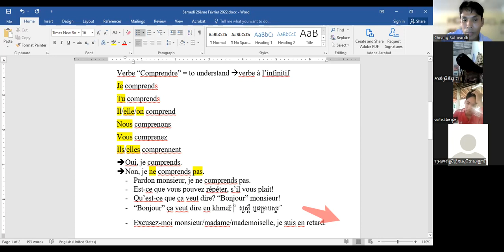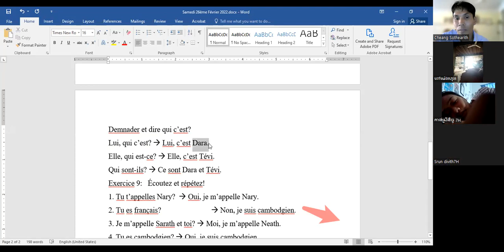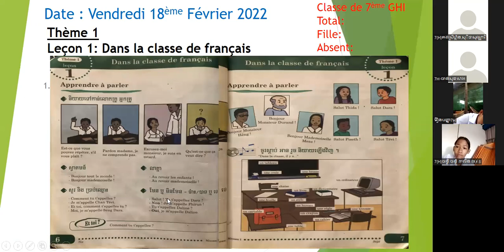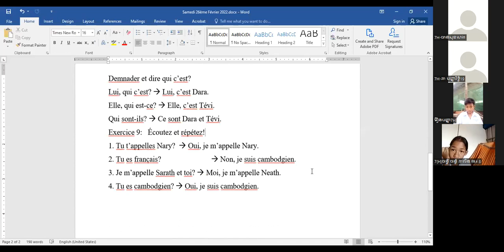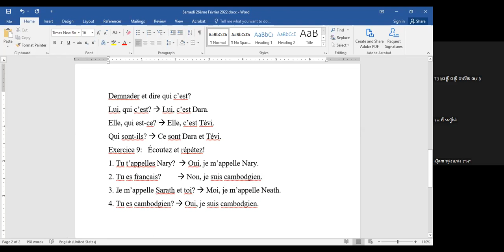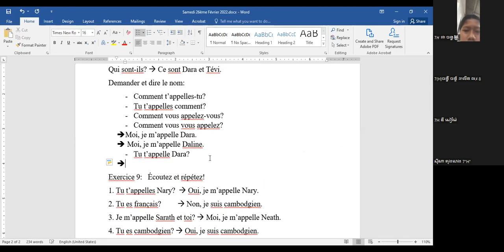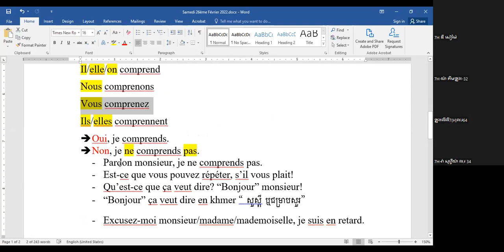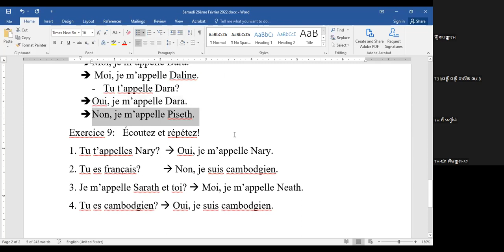Qu'est-ce qu'il y a dans la classe de français?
Hello everybody! Today , I have a great honor to introduce my YouTube channel named Voyager et Partager. We talk about the places where we have been going in order to see and get to know and share, sharing is caring. Sharing is caring. Thank you in advance. See you then.

Son regard paisible et serein! Quels sont le but et le sens de la vie? Le bonheur? Quel est la voie pour parvenir au vrai bonheur? Samsara ou Nirvana? Paradis/Résurrection ou l'enfer bouthique/chrétien? Est-ce que le dieu nous récompense? Partez à la découverte de l'histoire, des religions et de l'architecture de la fascinante civilisation khmère et laissez-moi vous guider, svp! Je m'y connaîs sur le bout des doigts.Ma grande fierté est de faire visiter le Cambodge aux clients francophones parce que je ne suis non seulement plus cultivé que les autres mais qualité rare. N'hésitez jamais à me contacter et je n'hésite jamais à partager cette connaissance. Je vous remercie bcp de faire des appels à mon service.
Bises!
Cheang Sothearith